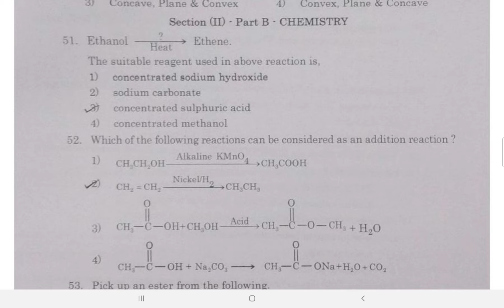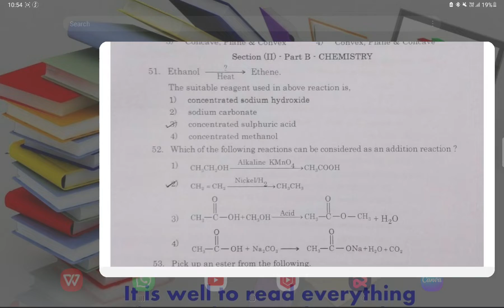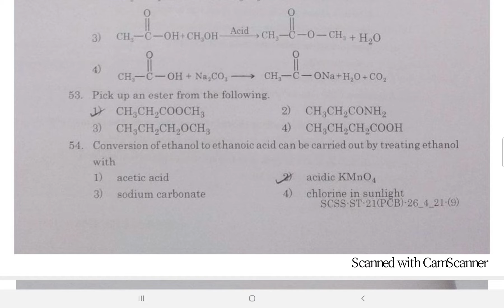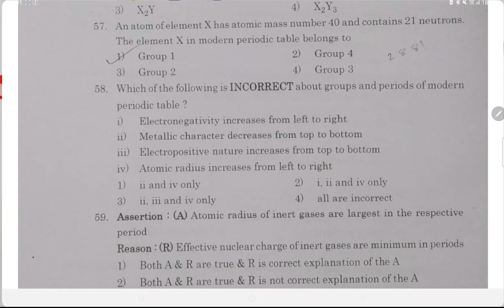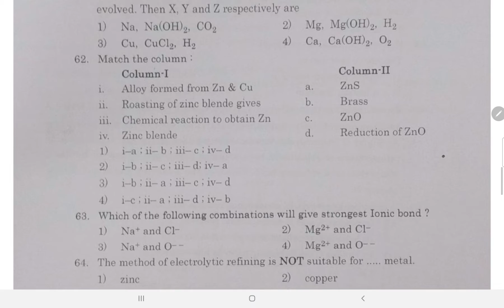SHAHU SCREENING TEST 2021 PAPER SOLUTION BY PROF PRAMOD MASHALKAR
IMPORTANT FOR 10TH  12TH  STUDENTS  ALSO FOR OTHER STUDENTS